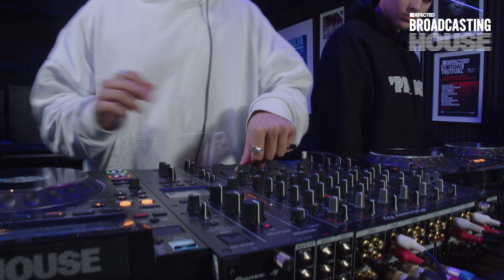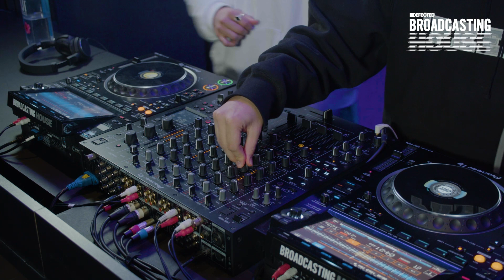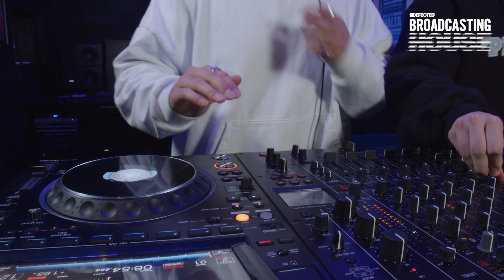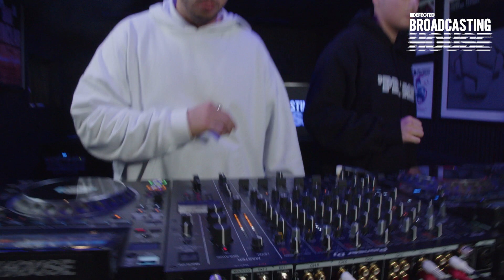Dunmore Brothers - Live in The Basement (Defected Broadcasting House)